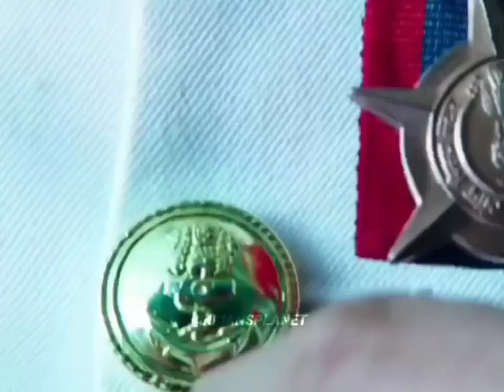This video can actually 🥺explain what is Akshay ❤Kumar. fan made video 😍